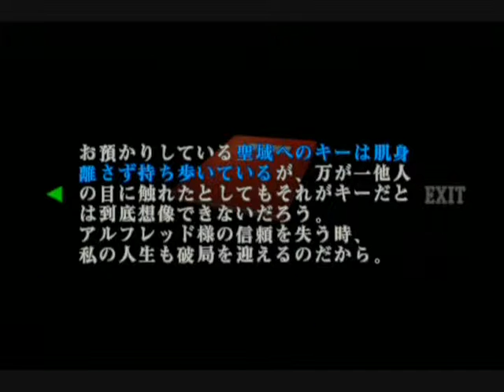No 14 Let's Play Resident Evil Code: Veronica X. BIOHAZARD CODE:Veronica 完全版。 MrCedar31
PS2 バイオハザード コード ベロニカ 完全版 実況。
PS2 Resident Evil Code: Veronica X.